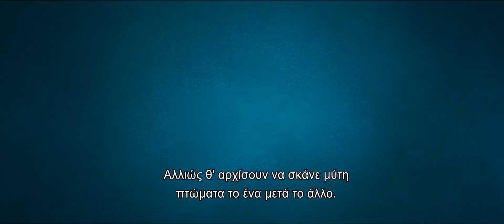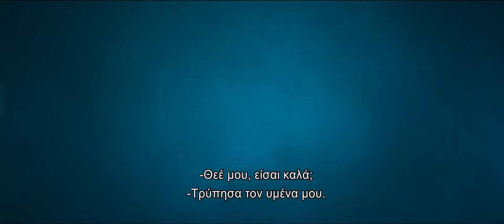The Happytime Murders (2018) hd greek trailer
⭐ The Happytime Murders | Brian Henson | Melissa McCarthy, Bill Barretta, Maya Rudolph, Joel McHale, Elizabeth Banks
📌 Σε έναν κόσμο όπου οι άνθρωποι συνυπάρχουν με τα μάπετς, ο ιδιωτικός ντετέκτιβ Φιλ ψάχνει να βρει τον κατά συρροή δολοφόνο που σκότωσε τον αδερφό του και τώρα έχει βάλει στο μάτι τους πρωταγωνιστές μιας διάσημης τηλεοπτικής σειράς για παιδιά.